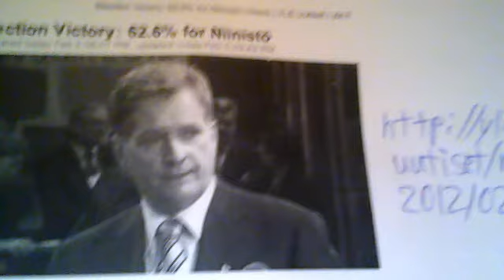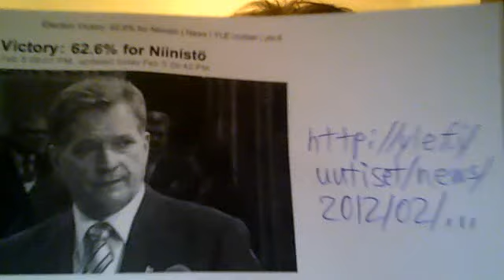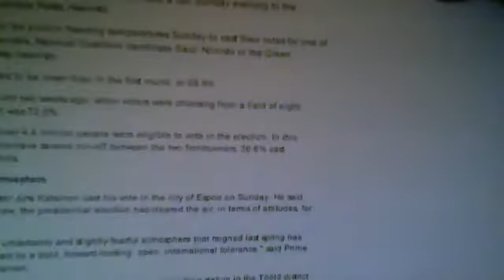Sauli Niinistö Elected As the 12th Finnish President (February 5th, 2012)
The sources ... ; YLE Areena; Wikipedia; political books about the Finnish Presidents.  One correction: I should have said: If former President Mauno Koivisto lives past March 1st, 2012, there will be four living Finnish Presidents.  He is still alive, as of December 22nd, 2012, aged 89.